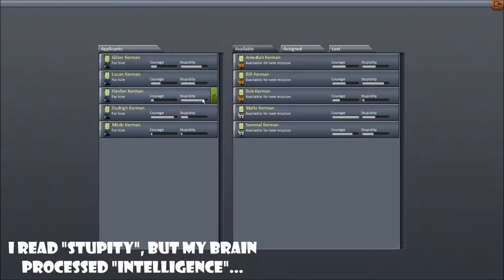KASA Episode 1: Sputnik 2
Today marks the day I start my first solo series. In today's episode I will get a basic communications satellite into orbit to begin my hopefully long career as a space pilot-engineer-commander-thing.

This video is created using games from Squad.
for more information.